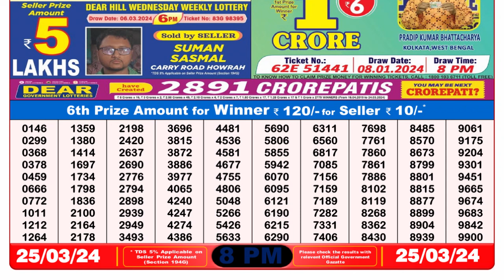Nagaland Lottery Sambad Live 8pm 25.03.24